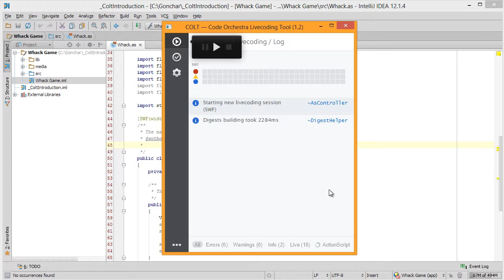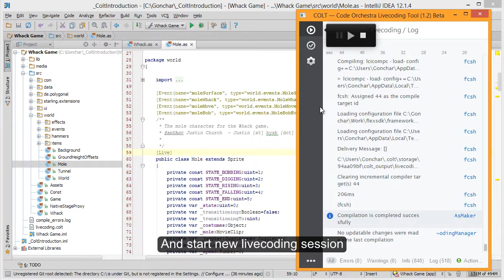Colt Introduction - Setting Up A Project